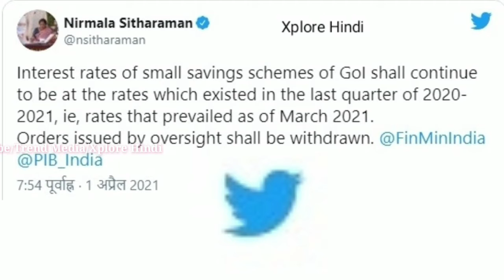Pm modi ने 31 march2021 को सुकन्या समृद्धिजैसी सभी छोटी बचत योजनाओं की ब्याज दरें घटाने का ऐलान किया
Finance Minister Nirmala Sitharaman ने 31 मार्च 2021 को PPF, सुकन्या समृद्धि जैसी सभी छोटी बचत योजनाओं की ब्याज दरें घटाने का ऐलान किया
Small savings schemes: सरकार ने 31 मार्च को PPF, सुकन्या समृद्धि जैसी सभी छोटी बचत योजनाओं की ब्याज दरें घटाने का ऐलान किया था, और आज इस फैसले को वापस ले लिया गया है. वित्त मंत्री निर्मला सीतारमण ने सरकार के इस फैसले की जानकारी खुद अपने Twitter अकाउंट से दी है.